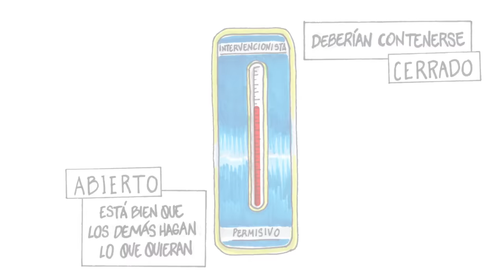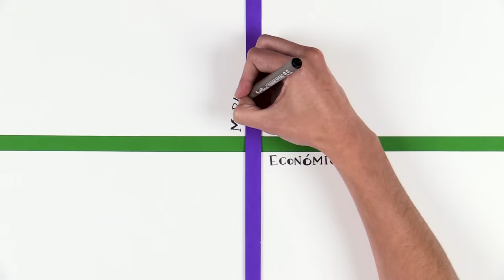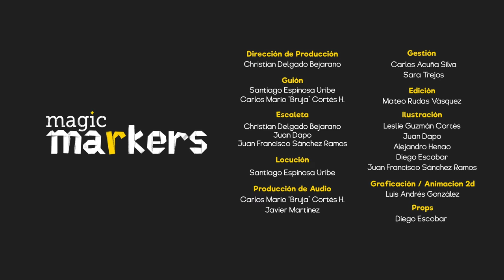¿Usted es de izquierda o derecha?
Las discusiones políticas siempre se enfrascan en la misma fórmula: derecha e izquierda. ¿Esto tiene que ser así? ¿Habrá otras formas para pensar el espectro ideológico?

PATREONS DE ESTE VÍDEO: ¡Gracias!
Scott Daniel
Nicolás Arteaga
Álvaro José Sanabria Castañeda
Manuel MV
Alba Riascos
Carlos García Rojas
Miranda Michelle Lalinde